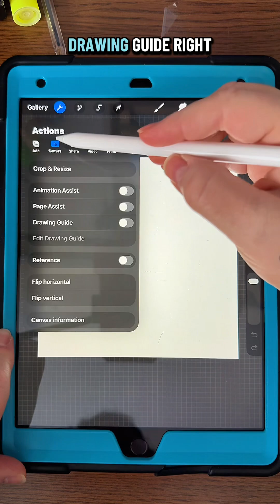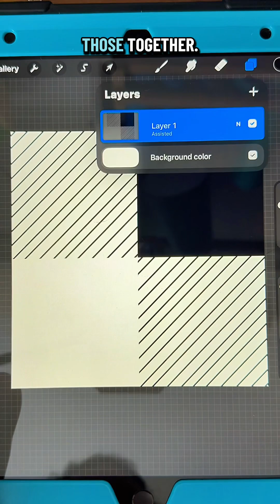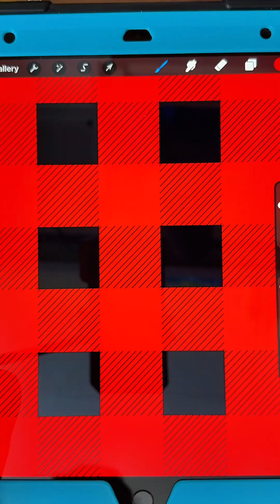how to make classic buffalo plaid in Procreate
Learn how to make classic buffalo plaid in Procreate in just a few easy steps! In this tutorial, I’ll show you how to build the plaid pattern using layers, symmetry, and blend modes, plus how to add texture for that perfect rustic look. Perfect for digital papers, stickers, sublimation designs, and holiday projects!